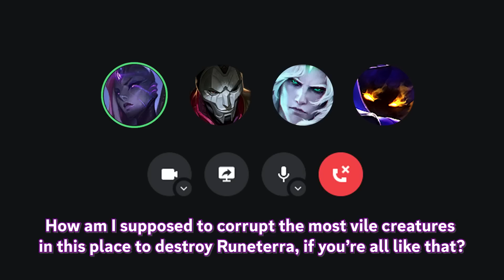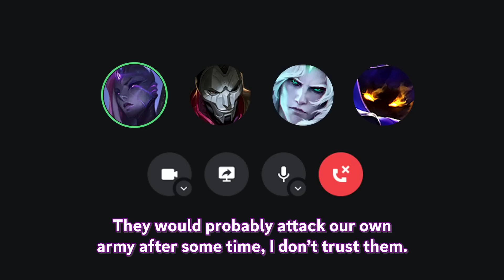League Villains arguing in Discord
fun fact: jhin is always the fourth person to speak in this video
I've used ElevenLabs for this video, btw

League of Legends, Jhin, Bel'veth, Viego, Veigar